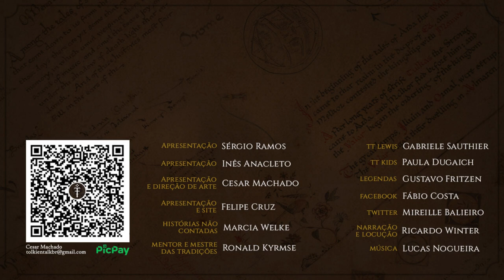Turgon Parte de Vinyamar | HNC 27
As Histórias não Contadas voltam a Beleriand e à Primeira Era. Turgon está prestes a embarcar numa viagem que irá mudar a sua vidab e que o levará até ao encontro de Ulmo e à fundação de Gondolin. Escute mais uma HNC inspirada no Legendário de J.R.R. Tolkien.

APRESENTAÇÃO
Marcia Welke

CONFIRA TAMBÉM!

MÍDIAS SOCIAIS

TRILHA SONORA

auxide-audio/emmanuel-faivre/dawidwmika/splicesound/ceberation/kalibrk/danielsilveira321/princeofworms/klankbeeld/stek59/crosbychris/supercolio/yap-audio-production/ylearkisto/digitalsmokestudios/iwiploppenisse/blimp66/freyamaluk/zatar/jorickhoofd/eelke/owl/nsmusic/ambientsoundapp/cris/inspectorj/juandamb/giovanniprovenzale/nsmusic/luke-harris-01/rivernile7/duckduckpony/nachtmahrtv/benboncan/nebulousflynn